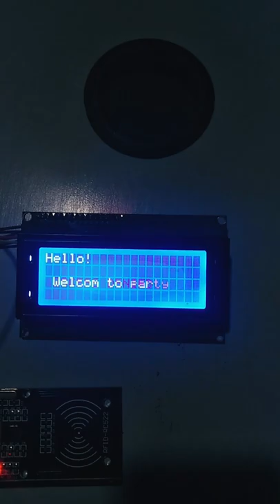Automatic Door With Smart Card System (iOT)